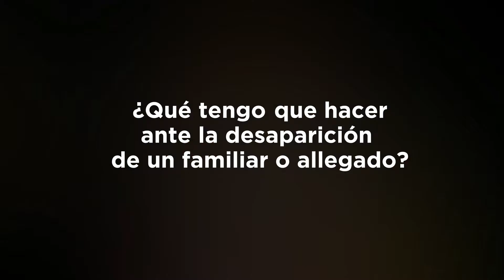¿¿QUÉ HACER FRENTE A LA BÚSQUEDA DE PERSONAS EXTRAVIADAS?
El año pasado, 2845 personas que estaban extraviadas fueron encontradas. Quiero que veas el video y entiendas qué es lo que tenés que hacer ante la ausencia de un familiar, un amigo.
Compartilo y sigamos adelante juntos.